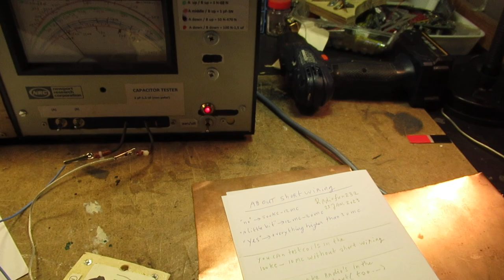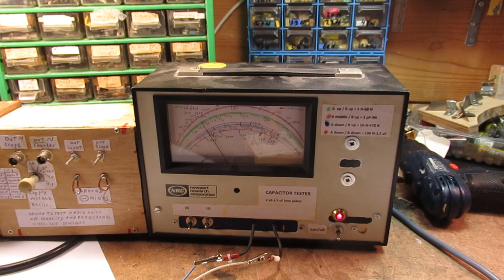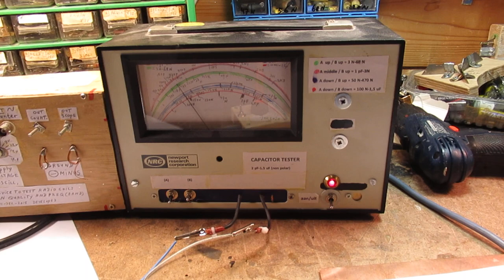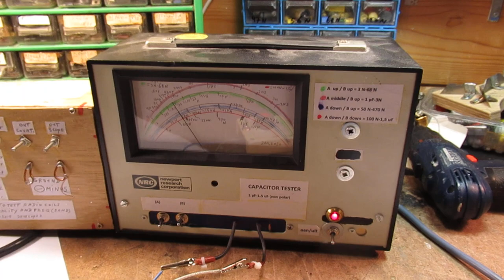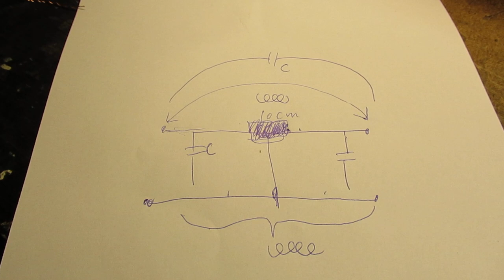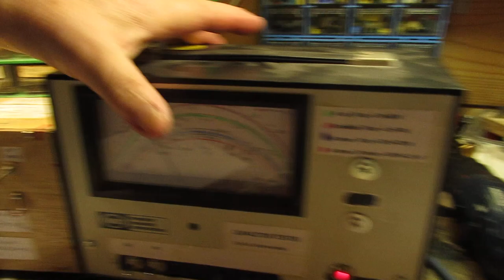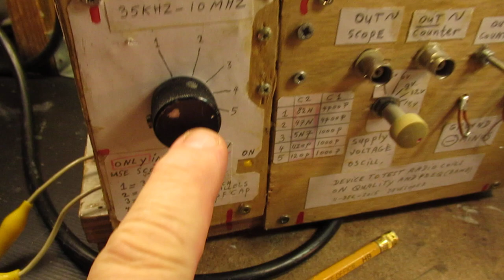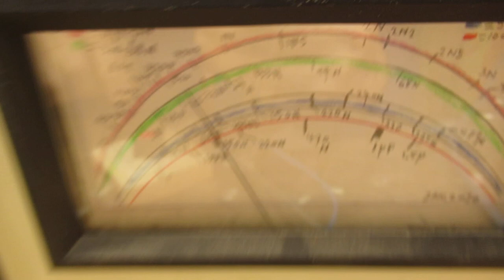Long or short wiring in electronic circuits, does it matter? (VLOG + schematic)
VLOG about this question: “does it matter to use short wiring in electronic circuits?”

See for yourself after looking to this video, that was all.

Kind of talking via a “Radio approach”.

The test oscillator (1 MC-12 MC) is showed in this video.

Link to make this test oscillator is here (300 KC-12 MC), you can connect any coil to its input.

When it oscillates (visible via the oscilloscope & counter) you know that the coil that you made/use has a high Quality factor and is usable in radio (reception and oscillation) circuits.

Lots of luck & success.

Don’t worry too much about too long wiring, as long as you are not going higher than 12 or even 15 MC (Megahertz).

Of course: prevent E.M. coupling to another (other) signal wire(s) or to the ground/mass. That can lead to parasitic oscillations.

Reason why in the 1920’s radio circuits you will always (see) fixed massive copper wires in the tube etc. wiring, bound to straight angles, preventing that wire “X” (say the antenna tube amp. or whatever second tube) couples in electromagnetic terms with wire “Y” (tube oscillator), etc.

In general: a good approach. Though often not necessary when you have developed an idea about e.m. (electromagnetic) or capacitive coupling.

I have to say: even this issue (via wires electromagnetic coupling, causing parasitic oscillations) does not happen often when working on audio or radio circuits, up to (say) 15 MC.

Not in in audio circuits or circuits that go to (say) max. 500 KC. When you have some idea to prevent these problems. More in the video.

Has also to do with the low impedance input to the basis (base) of B.J.T transistors, compared to the grids of radio tubes, used in the 1920’s-1955’s and 1960’s.

But: (of course) when you (want to) make perfect electronic boards (instead of point to point wiring) this (e.m. coupling sometimes leading to parasitic oscillations) could be an issue/problem.

In that case: use your computer plotting programs for audio (and more) circuit boards. Or the sophisticated computer programs to develop HF, VHF, UHF and even circuits in the GHZ range.

The mass connection is in general “zero”, connected to (often) the safety earth. That mass (zero) receives both (+) and (-) currents.

In electrostatic and chemical test setups (say ion exchange getting a DNA sample the plus (+) and negative (-) electrodes are often “floating”, thus not connected to any ground. In those cases it is all about the potential difference that has to be created, say in a (genetic test) blot, etc.

All the issues about short wiring are not valid in that case (ion exchange in a fluid). Of course: in the HV generator that has to make (say) 300 DC Volts or 1000 DC Volts to make the static charges for ion-discrimination, it could be that short wiring is OK.   Say to make such an electronic unit compact and not too big. Though in principle there could be no need for short wiring inside such a HV unit, because it often works in the 30 KC-400 KC range.  Oscillator that makes a HV static charge, many video's about that on my YT Channel. Find them via the "looking glass" on my Channel trailer (Radiofun232 on You Tube), search via keywords like "high voltage" or "oscillator", etc.

I keep all my YT videos constant actual, so the original video’s with the most recent information are always on YouTube. Search there, and avoid my circuits that are republished, re-arranged, re-edited on other websites, giving not probable re-wiring, etc. Some persons try to find gold via my circuits. I take distance from all these fake claims. I cannot help that these things happen. Update 23 January 2023.